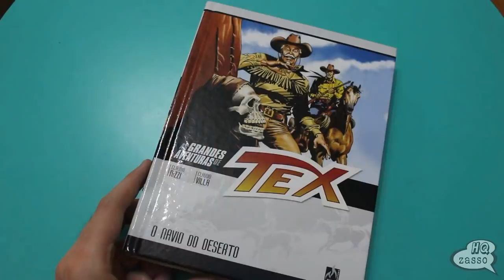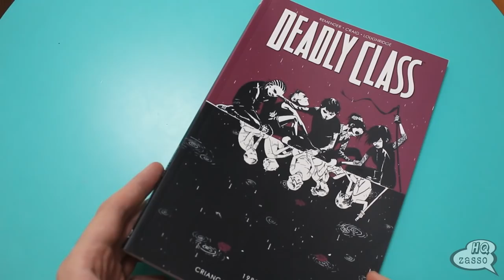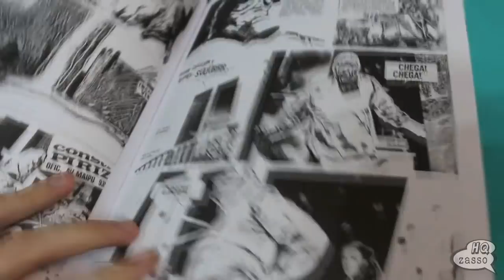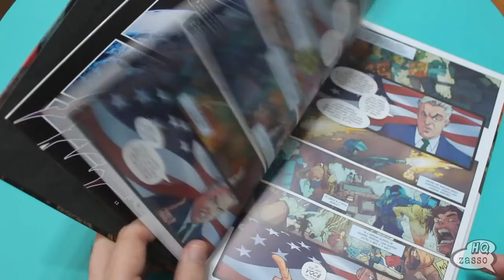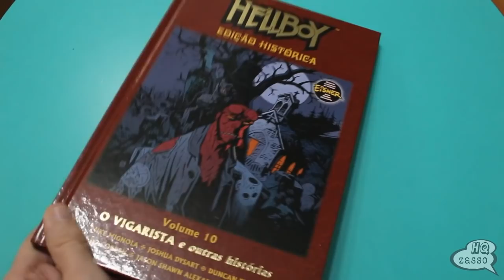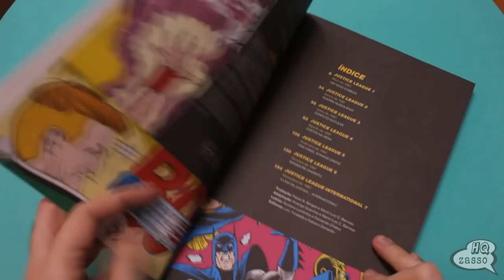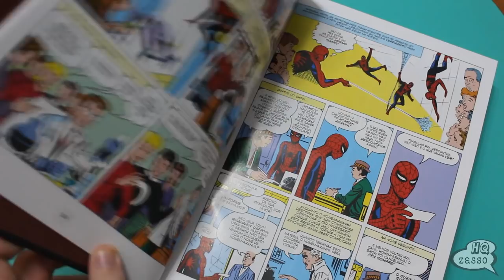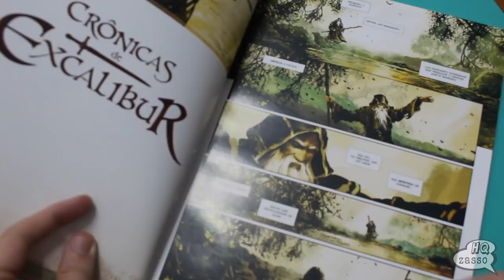MELHORES LEITURAS DE 2019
🚩🚩🚩🚩 GRUPOS PARA RECEBER PROMOÇÕES
⏰GRUPO PROMOÇÃO WHATSAPP